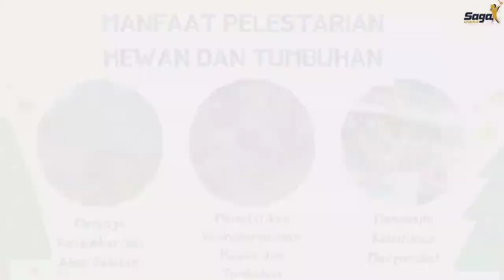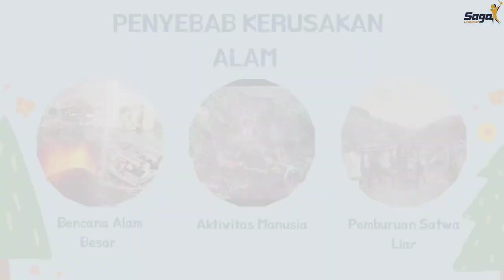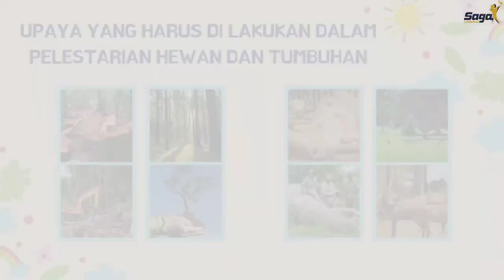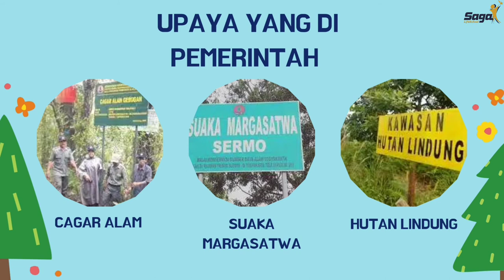[SD4] Upaya Pelestarian Lingkungan